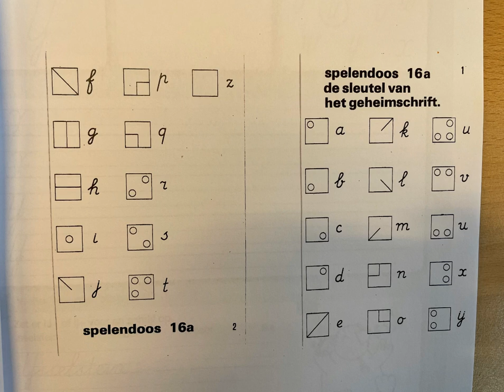Geheimschrift groep 4 spelendoos 16a